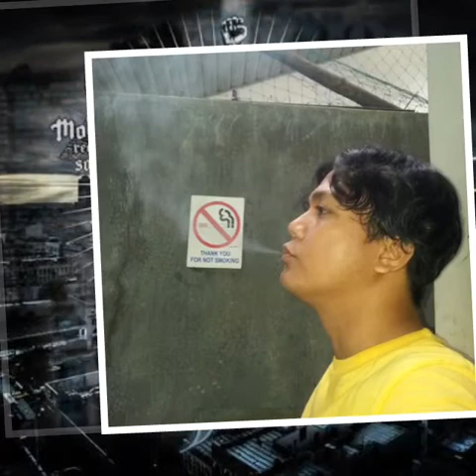Big-E [Mastamindz] - This Is Why I'm Hot (Their Time To Shine)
Artist: 7th Sign, Thug Line, Mo Thugs & Bone thugs-n-harmony
Album: Their Time To Shine
Label: Thug Line Records, Relativity Records, Mo Thugs Records, Mo Thug Records West, Mo Thug Records South, 7th Sign Records & Ruthless Records